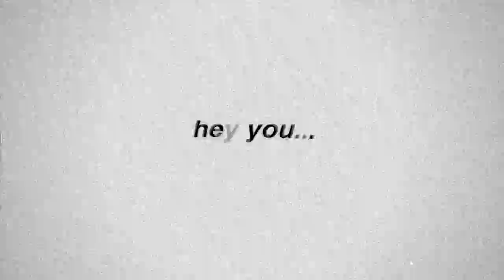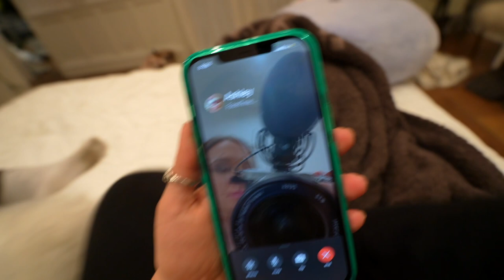24 Hours in My Bedroom Challenge w/ MissRemiAshten!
my best friend remi (missremiashten) and i decided to do a 24 hour challenge where we stay in my bedroom the whole time and can't leave...it was lowkey super fun and chaotic xo - Alisha Marie